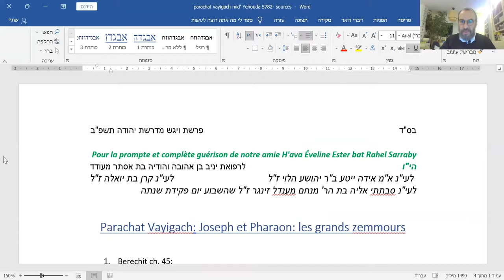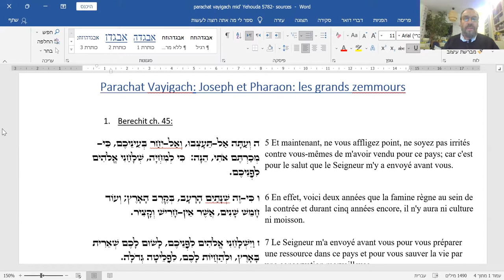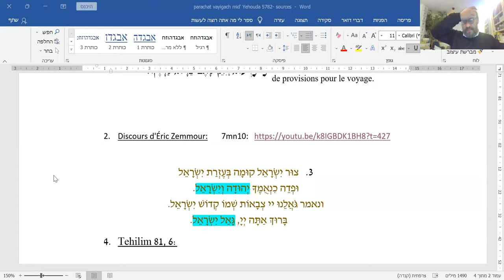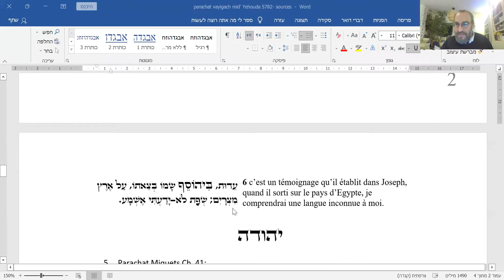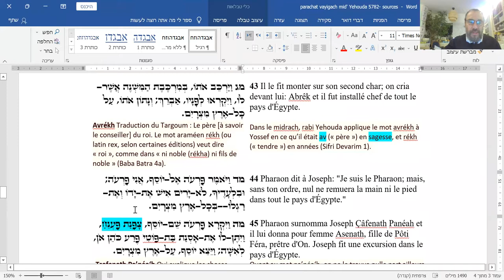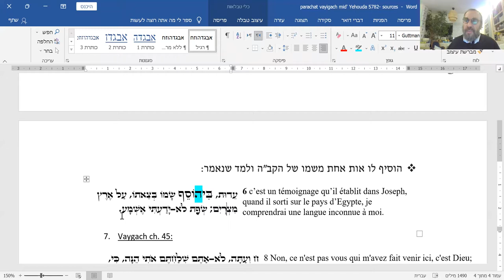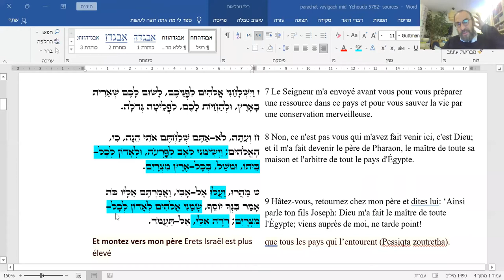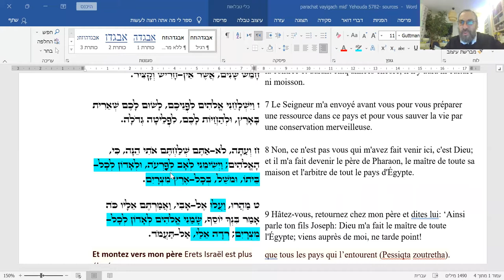Rav Akerman -Joseph et Pharaon: les grands zemmours.🇫🇷💕 Paracha vayigach-09.12.21